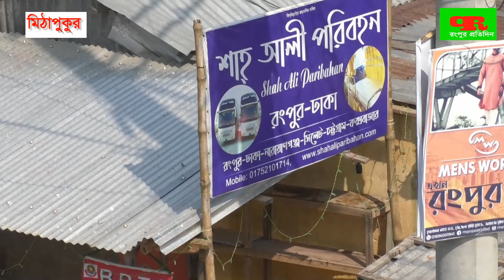রংপুরে বাংলাদেশ জাতীয়তাবাদী দলের ঢিলেঢালা ভাবে সকাল সন্ধ্যা হরতাল পালিত-Bangladesh National Party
আসুন সত্যের পথের চলি,সত্যকে জানি এবং সত্যকে জানাতে এগিয়ে আসি।হাজারো মিথ্যার মাঝে একটি সত্য কথাই যথেঃ